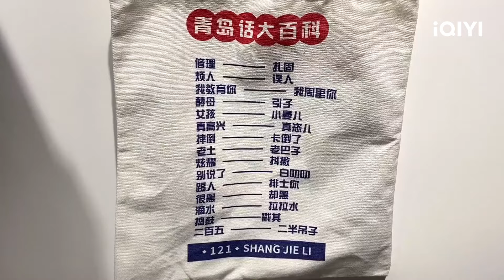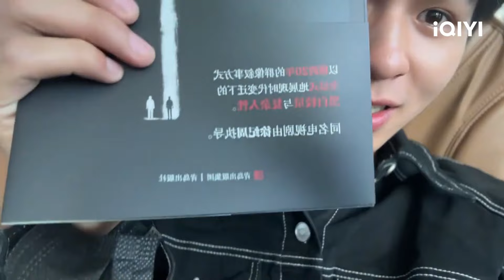VLOG：何浩楠记录第一次去青岛 蒋敦豪赵小童紧锣密鼓为青岛集市做准备 | 种地吧 VLOG Become a Farmer | iQIYI综艺